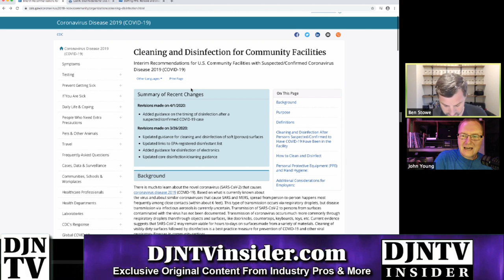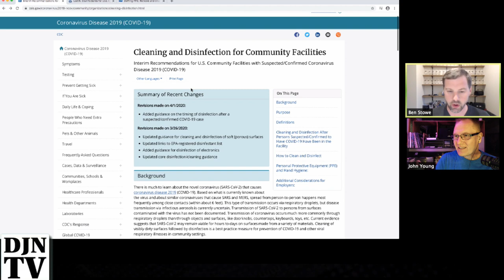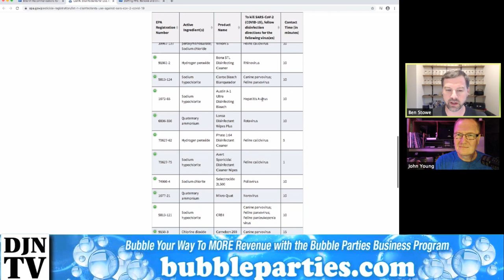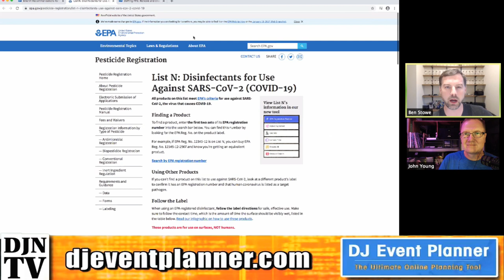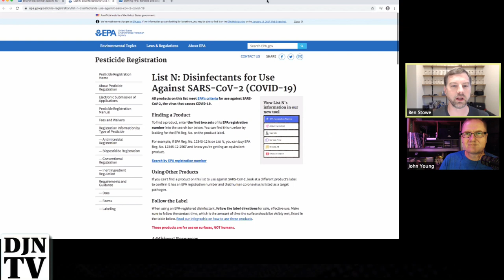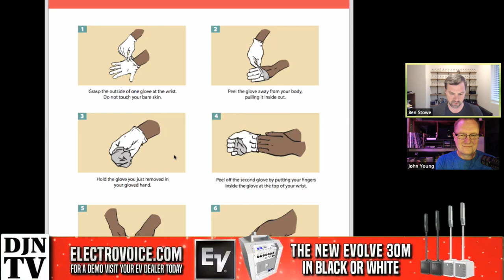How To Clean and Sanitize Your Guest Microphone Tuesday Night With Ben Stowe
How To Sanitize Your Guest Microphone Tuesday Night With Ben Stowe